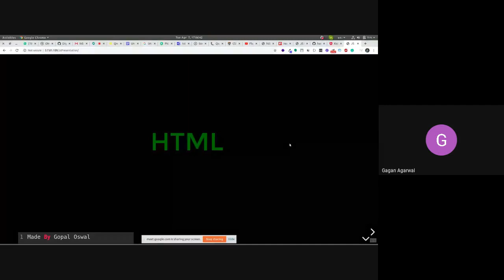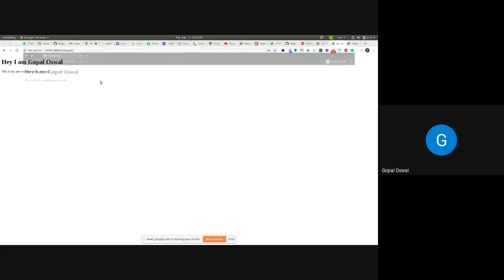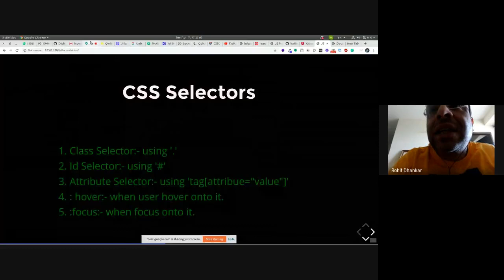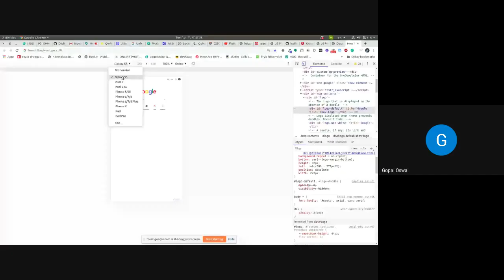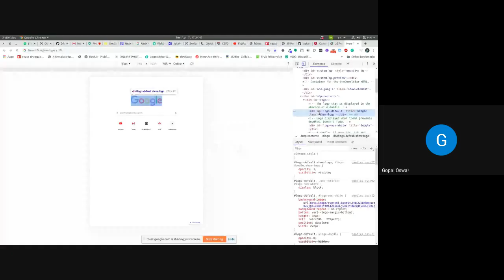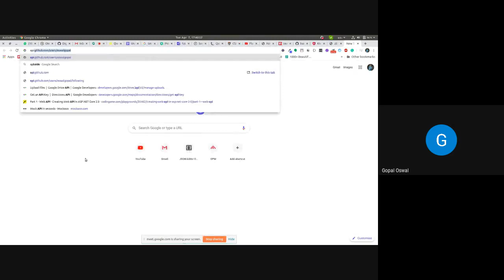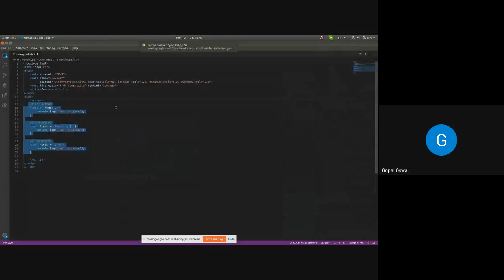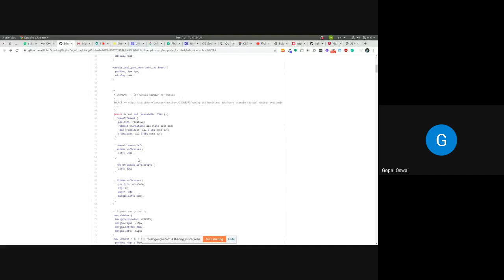Learning Session JavaScript Basics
Speed Learning Session JavaScript Basics , being presented by GOPAL OSWAL ) for the Coding Partners at Digital Cognition